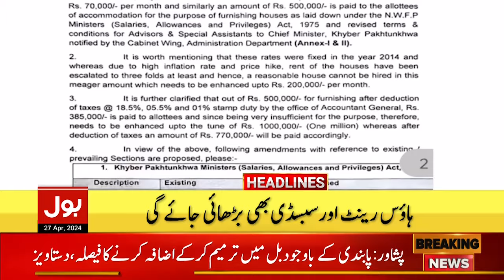Lightening Strike In Mansehra | 1 PM News Headlines | Heavy Rain In Punjab Kpk Sindh